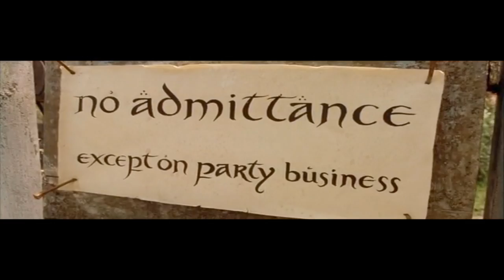[YTP] Tea, Cheese, Envelopes and Sex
Bilbo Takes over middle earth. and tells scary stories...